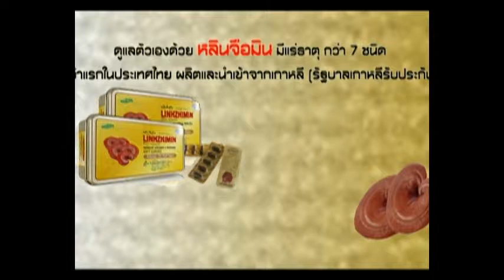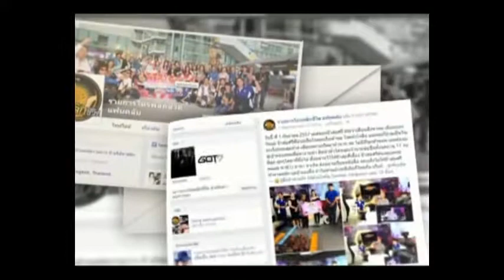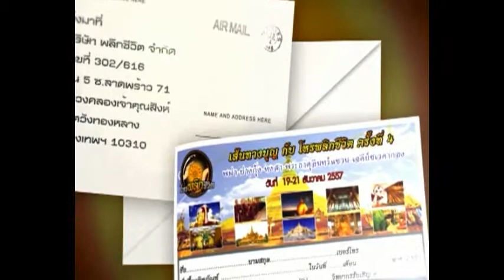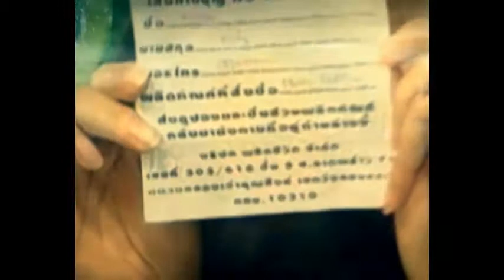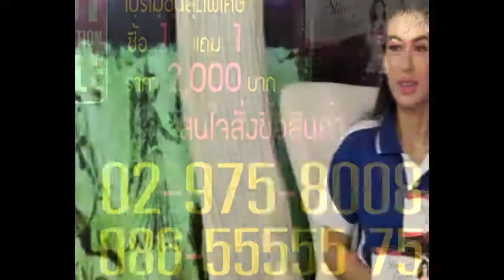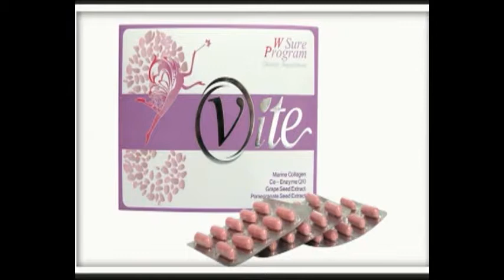รายการโหรพลิกชีวิตวันที่ 16 เดือน กันยายน 2557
ท่านสามารถรับชมรายการโหรพลิกชีวิต ในทุกวันจันทร์ ถึง วันเสาร์ เวลา 18.30 น. – 20.00 น. ทางช่อง PSI  มายา แชนแนล 47 และ ช่อง PSI 49 ฮิตวาไรตี้